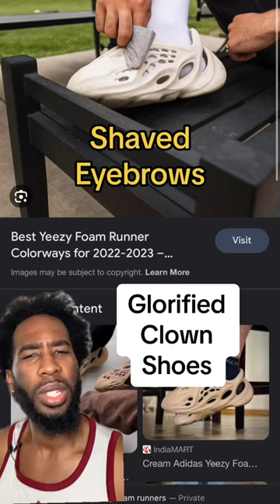If You Wear Any Of These Sneakers YOU GET NO CHEEKS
This is FitsByFree & welcome to my closet.

Hello, I am Free The Culture, sneaker enthuasist and streetwear influencer. I have been into fashion since I was a teenager. I always enjoy anime and music, this passion led me to express myself through my clothing.

As men, we often leave ourselves subject to monotony. Sometimes, we have to think outside of the box to achieve a desired look.

On this channel, you will see outfits for men and sneaker reviews. I will show you how to style everything from men's casualwear to men's formal wear.

My speciality is Yeezys but I can show how to wear all sorts of shoes, including Converse High Tops, Vans, Ultraboost, Black Airforce 1s. White Airforce 1s, Jordan 1s, and many more.